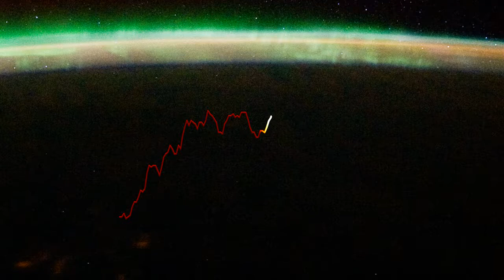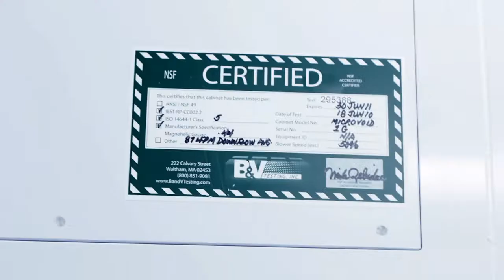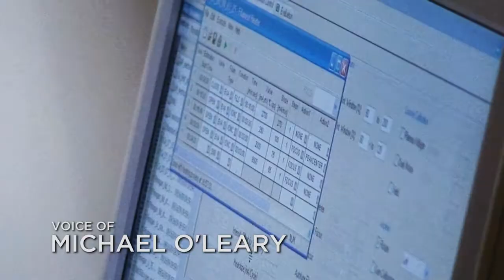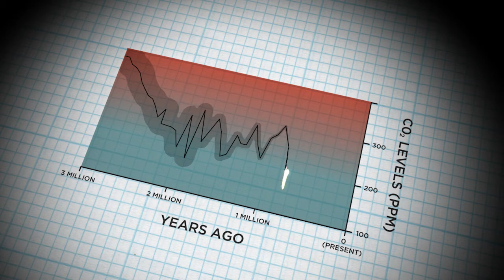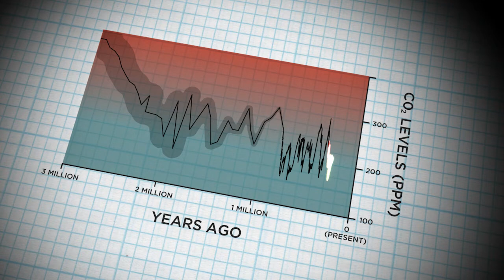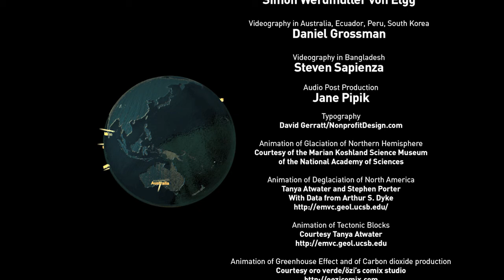Sea Change Video 2 (Retired)